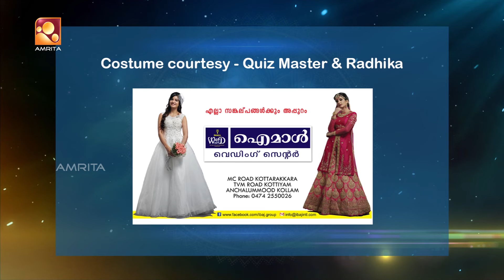ശ്രേഷ്ഠഭാരതം മഹാഭാരതം| Ep -146| Sresthabaratham Mahabaratham| AmritaTV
ശ്രേഷ്ഠഭാരതം മഹാഭാരതം
തിങ്കൾ മുതൽ വെള്ളി വരെ എല്ലാ ദിവസവും രാത്രി 7 മണിക്ക് നിങ്ങളുടെ അമൃത ടിവിയിൽ